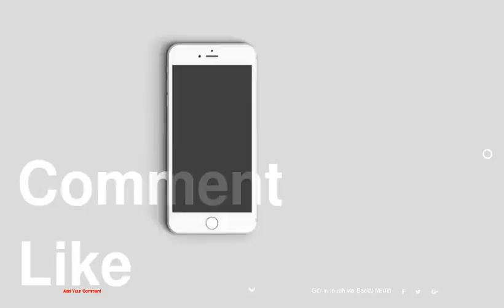Chic Beauty Inspo Straight From the Parisian Runway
be creativo
1 : Balmain Fall 2017
2 : Balmain Fall 2017
3 : Balmain Fall 2017
4 : Chanel Fall 2017
5 : Chanel Fall 2017
6 : Chloe Fall 2017
7 : Elie Saab Fall 2017
8 : Elie Saab Fall 2017
9 : Elie Saab Fall 2017
10 : Fenty Puma by Rihanna Fall 2017
11 : Fenty Puma by Rihanna Fall 2017
12 : Fenty Puma by Rihanna Fall 2017
13 : Giambattista Valli Fall 2017
14 : Giambattista Valli Fall 2017
15 : Isabel Marant Fall 2017